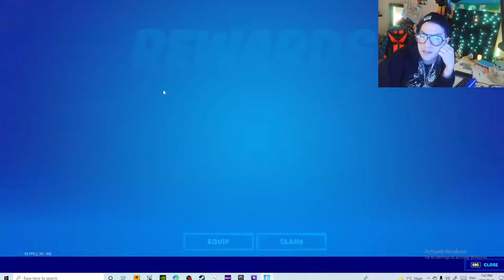N008 2 Y0UTU83 Gaming w/ Miss Paulette & Clutch C00P3R McGee! ADHDAFK+B2K.QTBGLIF+ YAG OS M'I...WTB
INKVILLE GANG PACK UNVEILING!  'CAN'T WAIT!! This lil' fairy went to the market, this lil' fairy stayed home... this lil' fairy ate roast beef... this little fairy had none... N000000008!! 'Still figuring out Mr. & Mrs. TU83... L0l...